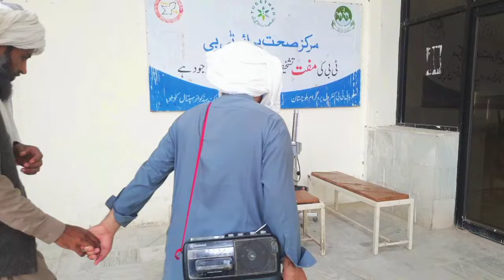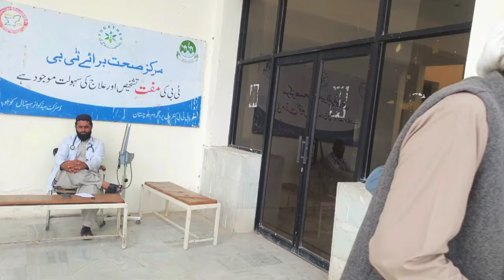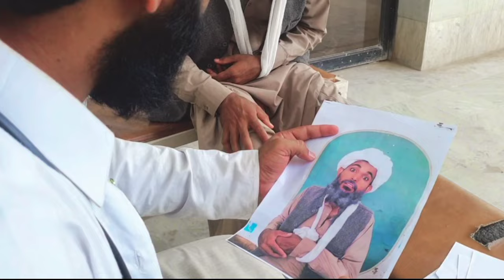Aba dast proshta | Best of Thugs of Kohlu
A video with the khizar omer😉
likee
coment
sharee

Query solved;-
funny
funny videos
funny video
thief funny video
funny animation videos
dude theft funny
theif
key videos
dude theft stunts funny
funny moments dude theft
funny moments
dude theft wars funny moments
car videos
handcuffs videos
caught on video
funny prank call
conflict videos
itsfunneh videos
dude funny
funny kids
funny movies
gun videos
dude theft wars funny
dude theft funny dude
funny dude theft wars
knife videos
theif fuzzle
dtw funnyfunny video
indian funny comedy video
new funny comedy video 2022
comedy video
funniest video
must watch comedy video
best amazing video
pashto funny video
milk choor funny 🤣 video
funny
pk vines funny video
funny video short
vines funny
chor chor funny video
challa chor funny video